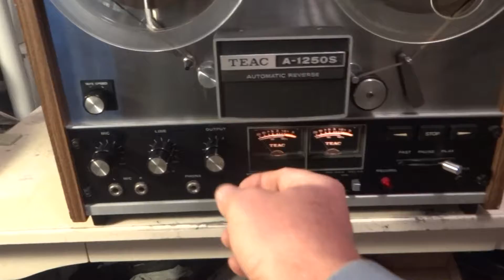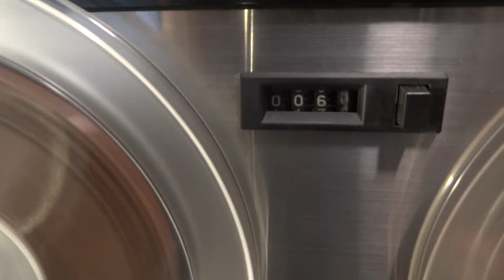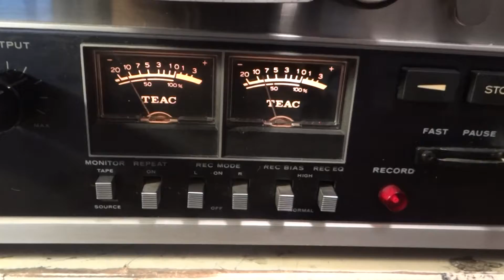Demo Teac A-1250S Reel to Reel